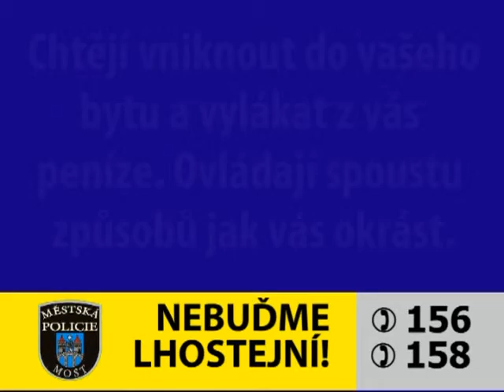Rady pro seniory